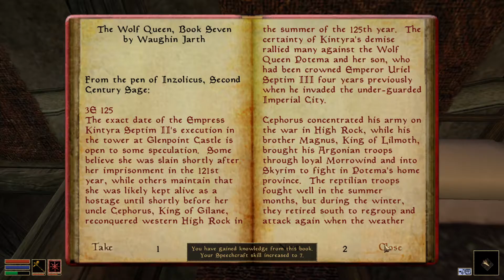The Elder Scrolls III: Morrowind (Part 6)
Orcee becomes the noble and virtuous debt collector of Morrowind.